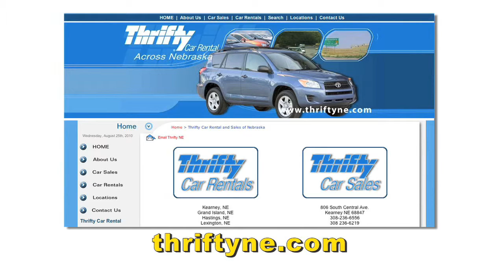Thrifty Car Rental and Sales 15 sec spots